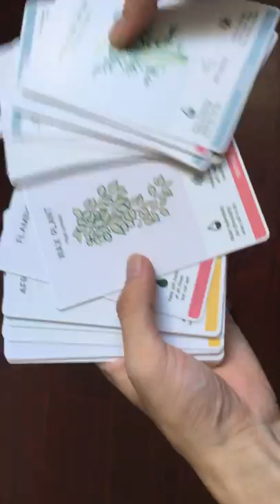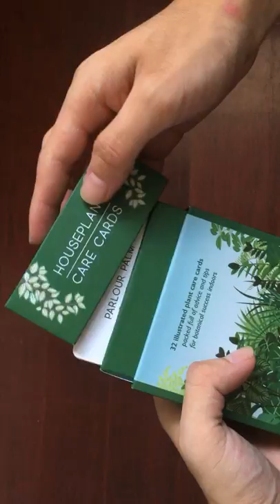Houseplant care cards packaging box